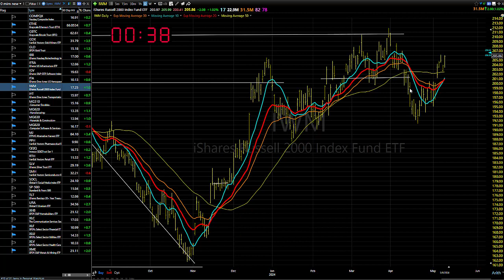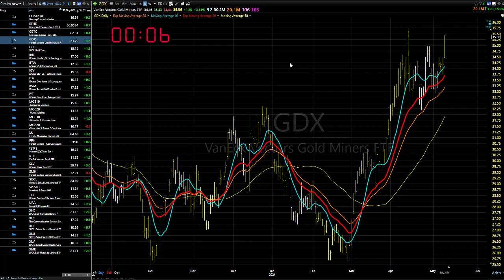05/10/24 Focus On The Strong Areas, Pause On The Shorts: Dave Landry's Market In A Minute